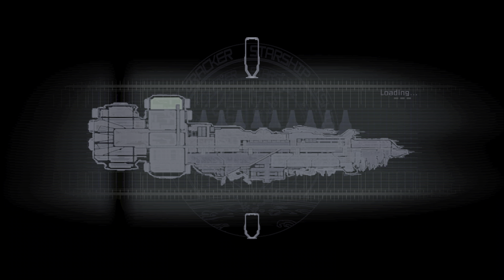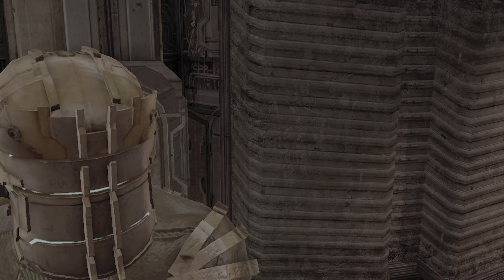Dead Space Gameplay Walkthrough Chapter 7 (Xbox Series X)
Welcome back to Chapter 7 Search and Rescue of Dead Space on the Xbox Series X. If you haven't been upgrading the stasis module's energy you might need it now (unless you're cheating). The dividing necromorphs practically ask for the stasis and linegun mine to deal with them quickly without things turning into a bloodbath. Your main objective is to repair the comms array by placing all the green comm units into a circle. It can be any size (small, medium, large), so if you're looking to do less work, find the diameter with the most working units and simply replace the broken units with working ones.

✔️Chapter 7 Search and Rescue